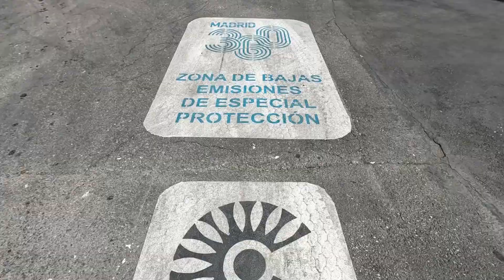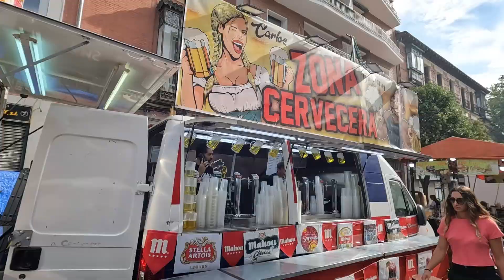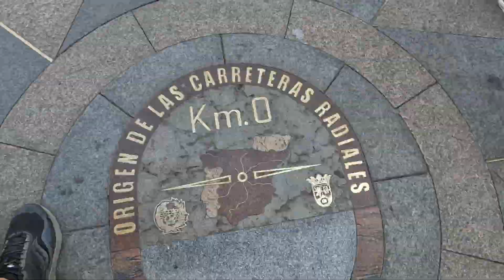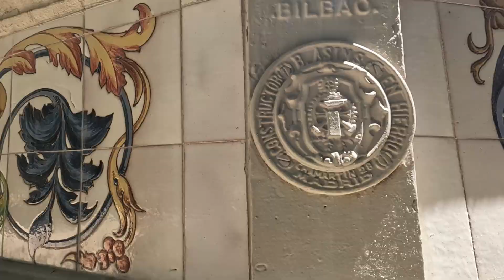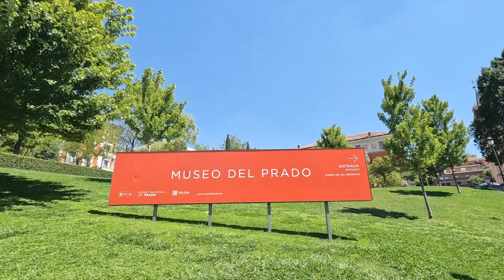Madrid Magic: La Paloma Festival, El Retiro Park, Tapas & More!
Discover the enchanting city of Madrid, Spain, in my latest travel vlog! 🇪🇸✨ Join me as I dive into the vibrant La Paloma Festival in the historic La Latina neighborhood, where lively streets burst with music, dancing, and colorful festivities. 🎉💃 Stroll through the serene El Retiro Park, a lush oasis in the heart of the city, perfect for relaxation and exploration. 🌳🚣‍♂️ Explore the iconic Plaza Mayor, steeped in history and surrounded by stunning architecture. 🏛️ And of course, savor the flavors of Madrid with a delightful tapas crawl, tasting some of the best local dishes. 🍷🍴 Come along on this magical journey through Madrid's rich culture, history, and cuisine!

👥 Join onFacebook: StumblingNomad
🎥  Other Channel - Travel Couple YouTube: @LoreandMatt